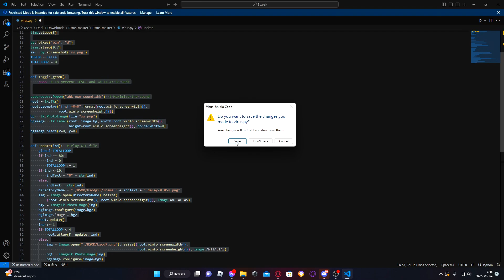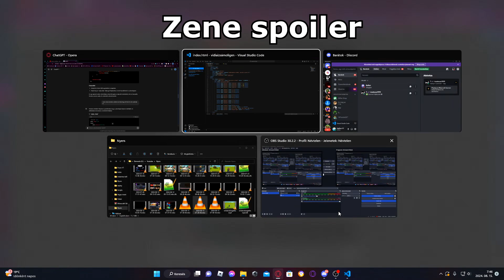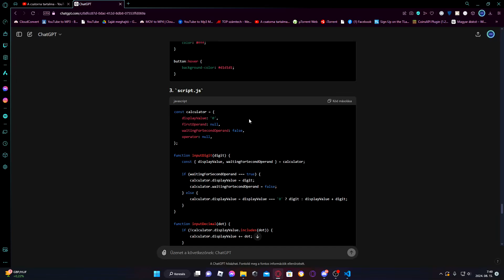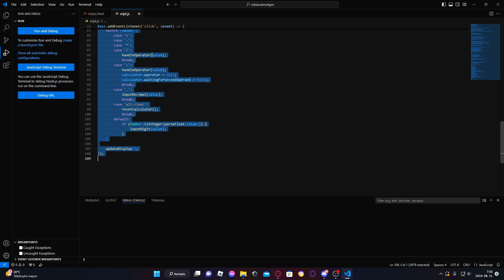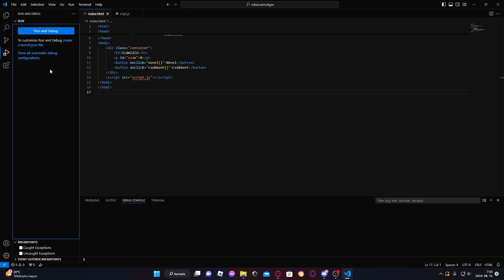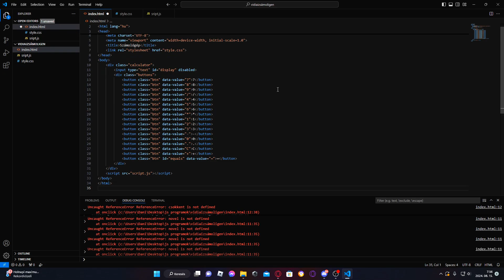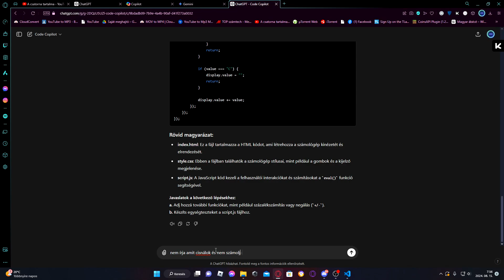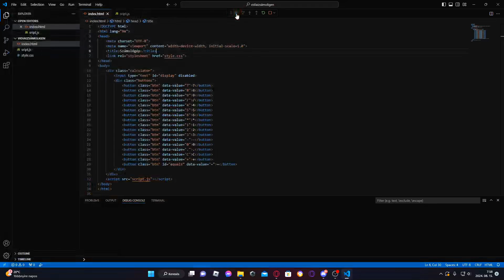Leteszteltem Különböző AI-okat Hogy Melyik Csinálja A Legjobb Számológépet!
Ugye milyen jól néz ki a köpenyem?, te is szeretnéd?, hát akkor el jött a te időd! Ugyanis itt van a letöltési linkje